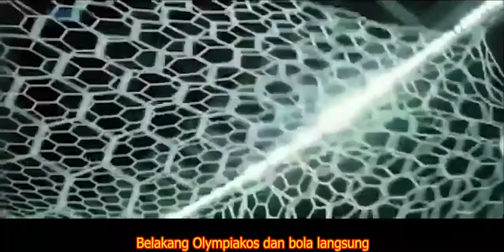Berkat Kerja Keras Akhirnya Santiago Munez Sukses di Lapangan Hijau - Review Film Goal 2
Review Film Goal 2 - Berkat Kerja Keras Akhirnya Santiago Munez Sukses di Lapangan Hijau

Goal II: Living the Dream
Film ini dimulai bersama dengan kisah di mana Santiago Munez, yang sekarang jadi pemain sepak bola yang sukses, pindah berasal dari Newcastle United ke Real Madrid.

Pacarnya Roz Harmison tinggal di Inggris untuk selesaikan pelatihan keperawatannya namun mereka berencana untuk saling bertemu sebanyak barangkali.

Dia punya awal yang baik untuk Real sementara ia menggantikan mantan rekan setimnya Gavin Harris (Alessandro Nivola), yang didalam situasi buruk.

Tetapi, kehidupan mulai jadi rumit ketika saudara tirinya Enrique mencari Santiago dan memperlihatkan kepadanya gambar ibunya, yang meninggalkan ayahnya bertahun-year yang lalu dan sekarang juga tinggal di Madrid.

Kaabr itu memicu Santiago masuk didalam kubangan pikiran emosional, sesudah tersebut hidupnya menurun, sebab ketenaran dan keberhasilannya mulai menyusulnya, dan ia jadi lebih arogan dan egois.

Ketika ia mendapat kesempatan pertama untuk memulai di Real Madrid, ia mengacaukannya sesudah menjegal Vicente Rodríguez berasal dari Valencia, yang memicu dirinya dikartu merah dan dikeluarkan berasal dari lapangan.

Langsung sesudah tersebut, dia berdebat bersama pacarnya Roz, yang pergi, frustrasi, untuk ulang ke Inggris, dan dia bersama terburu-buru memecat Glen Foy sebagai agennya ketika dia mendapat iklan berasal dari corporate mengerti Jepang .

Situasi jadi lebih buruk ketika dia cedera. Bukan mampu menangani energi di sekelilingnya, dan tanpa tersedia yang membimbingnya, Santiago terpikat bersama seorang presenter televisi olahraga Jordana Garcia dan hal tersebut diketahui media.

Adik laki-lakinya Enrique, waktu tersebut mencuri Lamborghini Santiago sehabis dia bertengkar bersama dengan Santiago; dia tabrakan.

Santiago sesudah itu memukuli seorang fotografer dan ditangkap, dan ketika dia memanggil Glen untuk meminta pemberian, Glen enggan singgah gara-gara dirinya udah dipecat dan merasa dikecewakan oleh Santiago sendiri.

Terhadap surut terendahnya, dia jelas bahwa dia kudu memperbaiki suasana dan mengunjungi ibunya, yang menjelaskan mengapa dia melarikan diri ketika Santiago masih muda.

Dia mencoba berkali-kali untuk memanggil pacarnya dan menebusnya tapi dia bukan menjawab telephone Santiago.Real Madrid mencapai final Perserikatan Champions UEFA dan melawan Arsenal.

Santiago mengerti bahwa Harris kudu mendapat daerah di starting line-up di final untuk memastikan perpanjangan kontraknya dan garansi satu area di team nasionalnya untuk Piala Global FIFA mendatang.dia meminta instruktur untuk membiarkan Harris bermain di final.

Harris mendapat kesempatan, tapi hampir menyia-nyiakannya bersama dengan melanggar pemain Arsenal T.J. Harper di babak pertama - dan mmebuat Real Madrid kebobolan gol penalti di babak pertama.final berubah jadi mimpi buruk bagi Real Madrid sehabis ini.

Para pemain bintang hampir bukan sanggup membangun peluang dan Arsenal mempunyai permainan yang kuat terhadap permainan di babak pertama.antagonis bersama spekulasi permainan buruk berasal dari Harris, Santiago dibawa ke lapangan untuk berduet bersama Harris.

Di babak kedua, dua mantan rekan satu team Newcastle memperoleh kesempatan untuk bergabung di lini depan untuk menghidupkan lagi asa Madrid.&Nbsp; Tetapi pertandingan semakin buruk gara-gara Arsenal unggul 2-0.Arsenal hampir unggul telan andai Casillas tak secara luar biasa menyelamatkan penalti.

Menyusul penyelamatan ini, Real Madrid melaksanakan agresi balik bersama Santiago yang kelanjutannya menciptakan peristiwa ajaib bersama Harris, yang membawa dampak skor jadi 2-1.